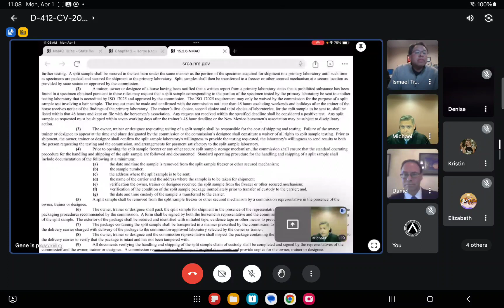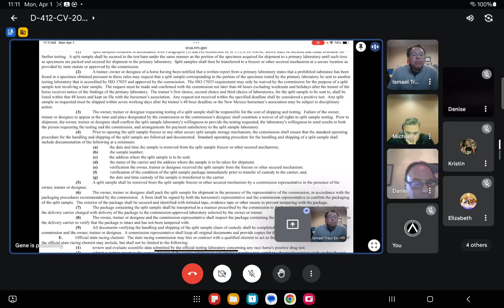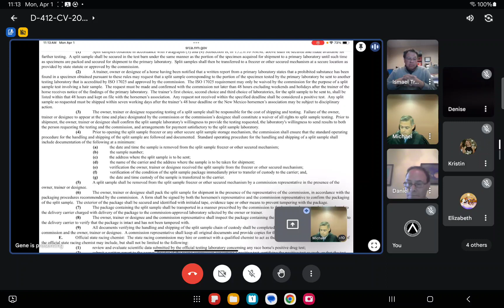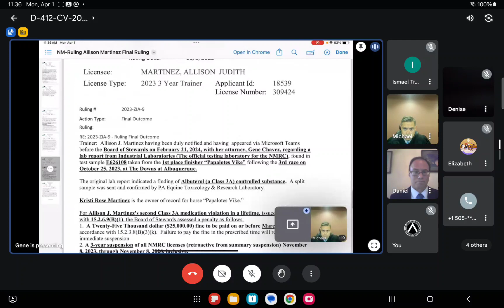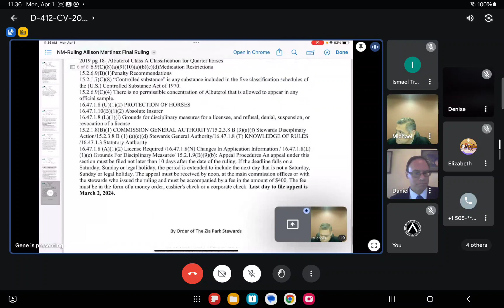04-01-2024 Hearing: Martinez, Martinez v NMRC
D-412-CV-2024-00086 Allison Martinez et al v. New Mexico Racing Commission et al
The NMRC goons were chatty Cathies until they noticed I was in the conference.
The top left is Ismael "Izzy" Trejo, watch his face when he realizes. He whips out his phone and starts texting the other goons warning them. Then, they all slither away until the hearing starts.